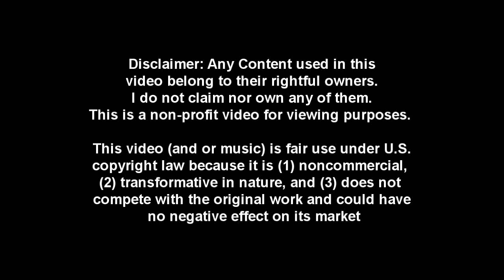[Granado Espada] Singles Reloaded - 114: Bonds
Versus: Enigmatic [ Daria, Fighter, Emilia the Sage ]

only reasons i won this was cause of the handicaps ._. , after watching his upload im liek :\. He wasnt on his usual armor and rings, so :\. Well anw i tried hard to adapt to the enemy lineup. But my wiz landy skills still sucks bad herp